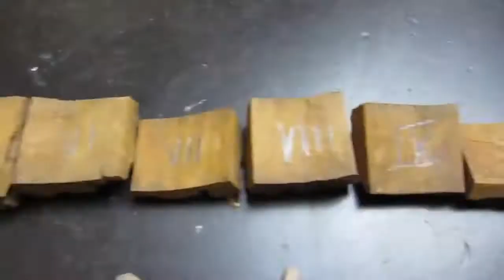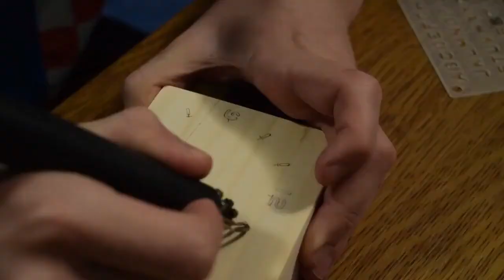5 Woodworking Projects You Can Do At Home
We are dedicated to exploring woodworking projects for beginner hobbyists and seasoned woodworking professionals alike.

In this video, we explore 5 small woodworking projects you can do at home:
🔉 Small Audio Speakers
🕗 Home Made Clock
📃 Small Magazine Rack
⏲ Small Desk Clock and Pencil Holder
🔥 Log Lamp

➡➡➡ Set Up A Small Woodworking Shop for Under $1,000

📌The methods presented may not be the safest, so please be responsible for your own safety ... When using any tools/machinery always read & understand manufacturer's guidelines & safety instructions.